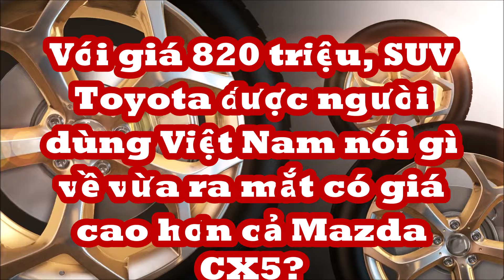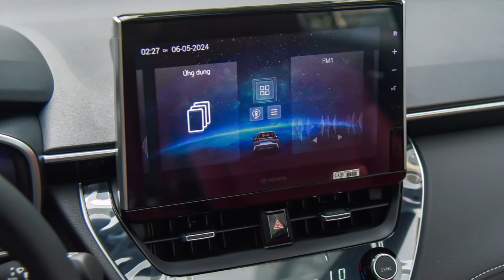Với 820 triệu, Người dùng Việt Nam nói gì về SUV mới Toyota vừa ra mắt có giá cao hơn cả Mazda CX5?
Khách hàng Việt Nam bàn luận sôi nổi về xe “hot” Toyota Corolla Cross 2024